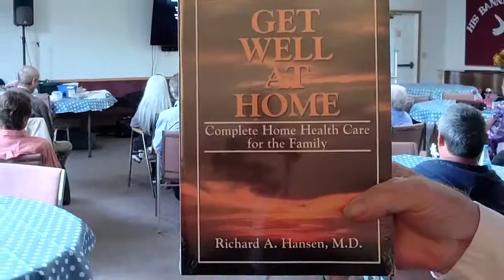Hydrotherapy Treatments Part 1 06/05/2022 10:00AM